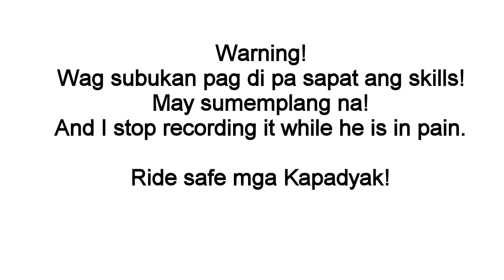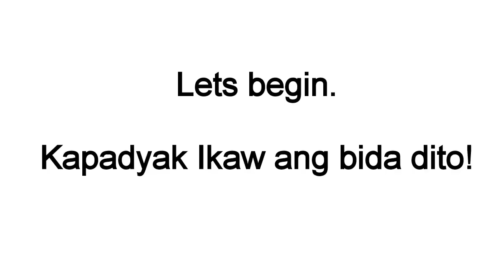Foxter Mtb + Mountainpeak Mtb + Pro Biker! Trail restoration.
Welcome sa aming bike channel mga Kapadyak at mga Kabikekada!

Dahil RED ALERT sa Army Bike Trail due to Sea Games 2019, sa Heroes Bike Trails kami nag practice ni Kharl. Sakto nakasabay namin ang mga Pro bikers.

Cycling Vlogs